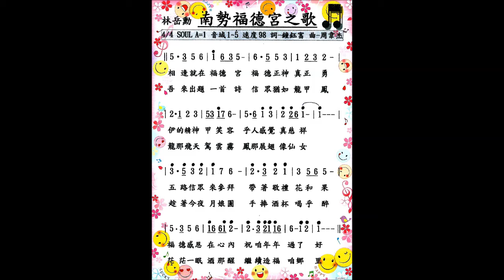林岳勳 ( 福德之歌 ) ( 詞-鐘鈺富 曲-周韋杰 )